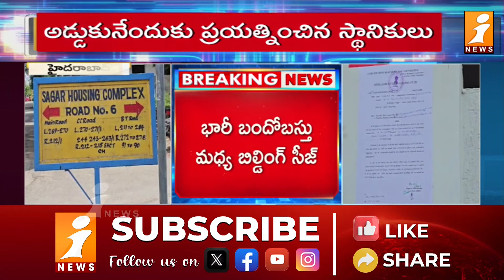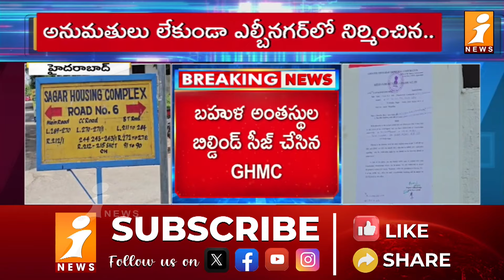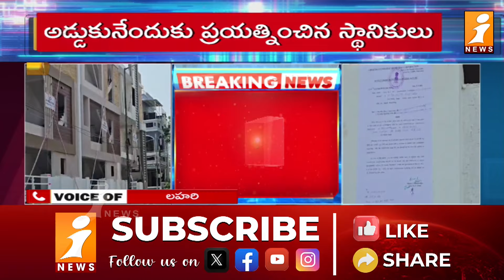అక్రమానిర్మల పై ఉక్కుపాదం.. బిల్డింగులు సెజ్ | GHMC Seizes Illegal Constructions In LB Nagar | iNews